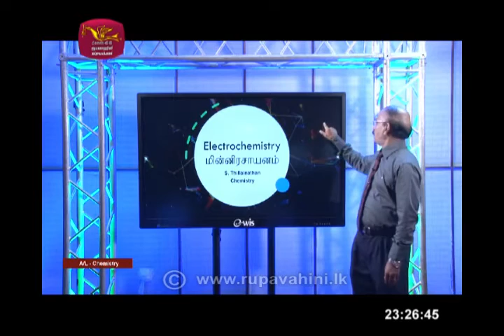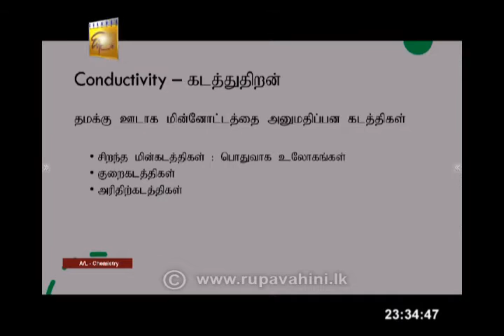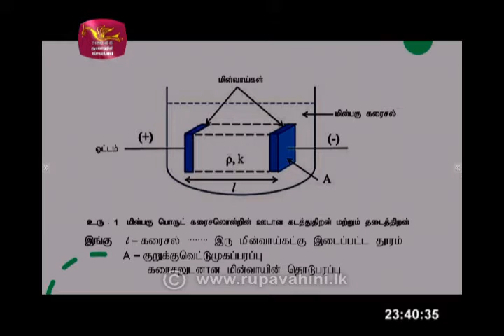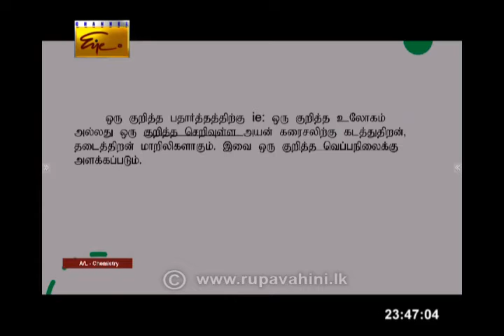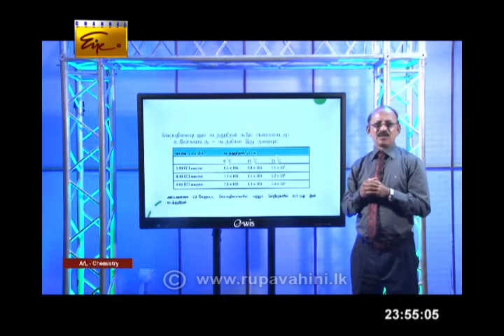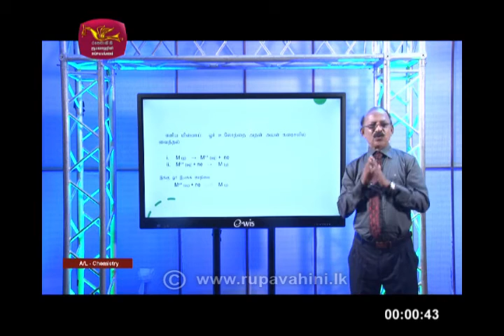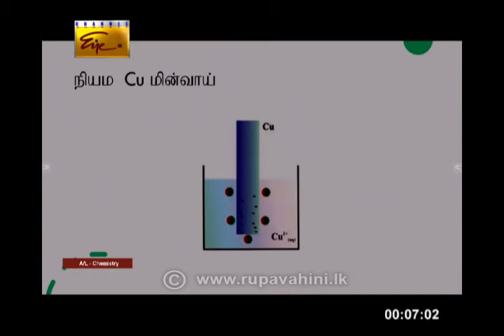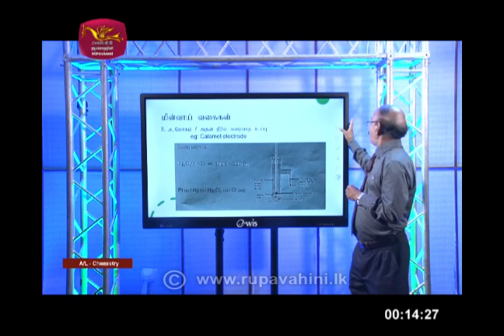Guru gedara | A/L Chemistry | Tamil Medium | 2020-08-27 | Rupavahini